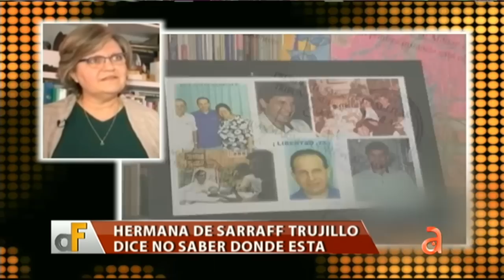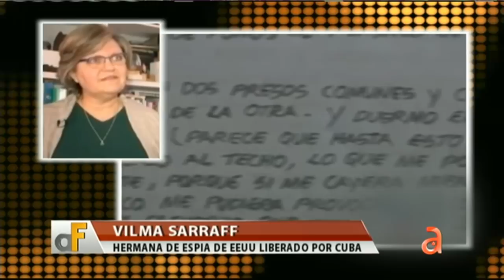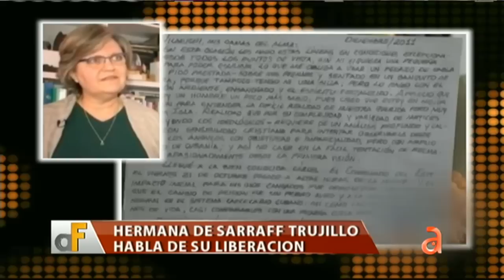Hermana de Sarraff Trujillo habla de su liberación - América TeVé